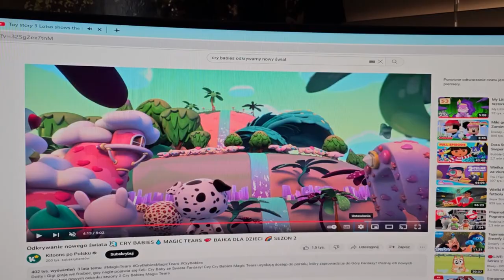toy story 3 toon style